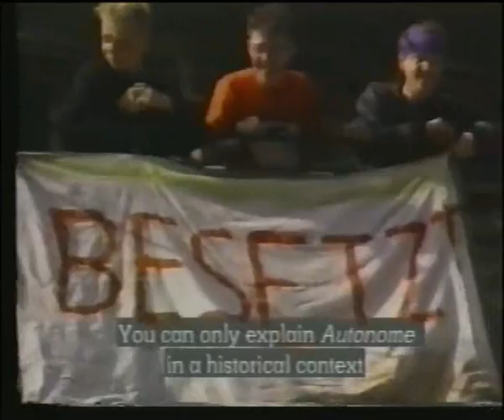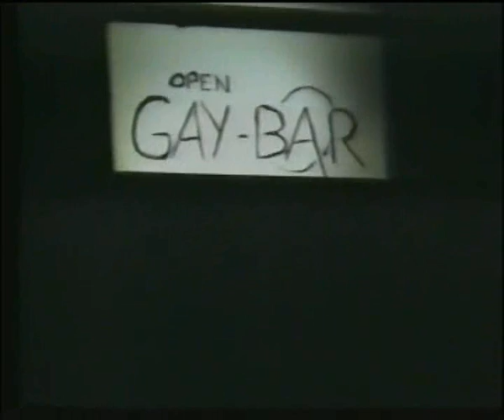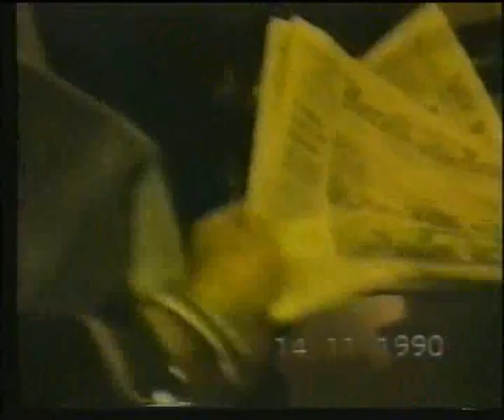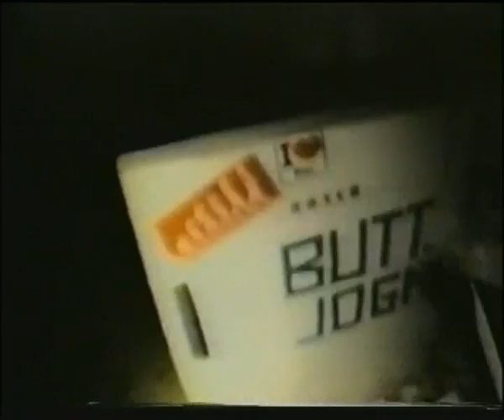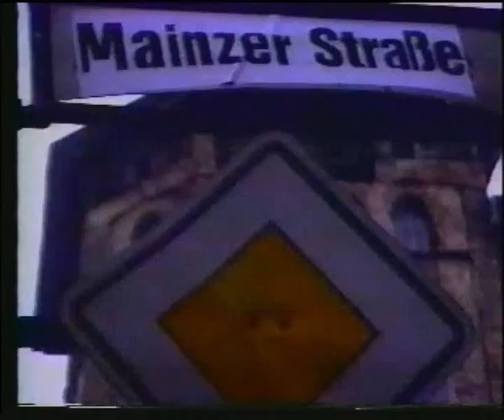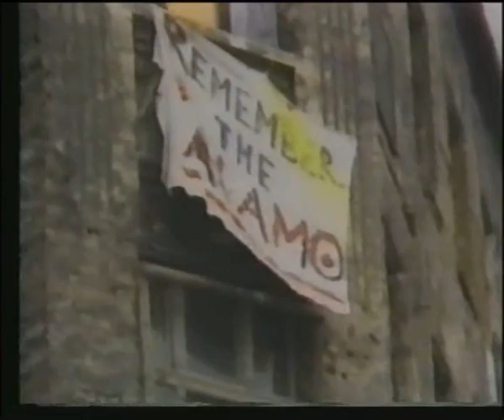Battle of Tuntenhaus 1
dir. Juliet Bashore.25min UK 1991.The Tuntenhaus („House of Queers") was originally a squat on Mainzer Str. in East Berlin. This gritty verité documentary follows the fortunes of the Tuntenhaus throught the days of anarchy and riots that followed German reunification to the sudden invasion by 3000 West
German police, armed with tanks and tear gas in a massive operation to
evict them.